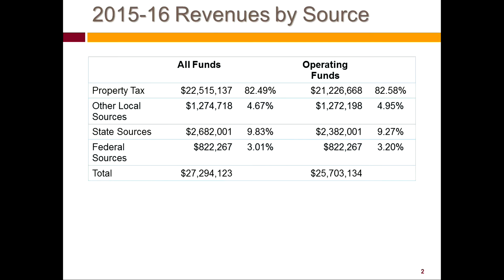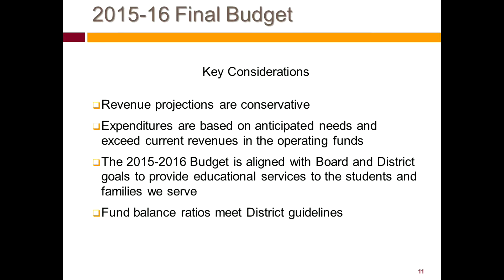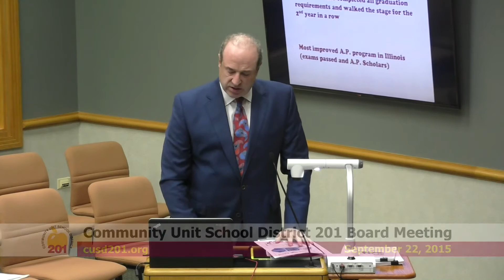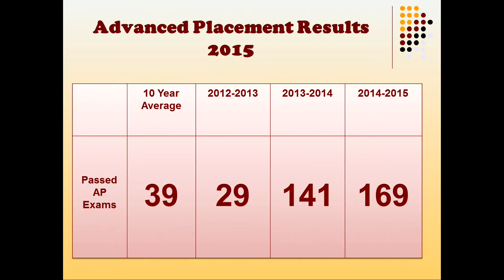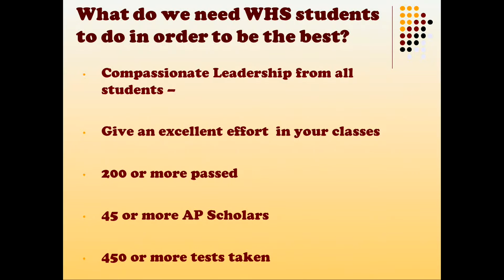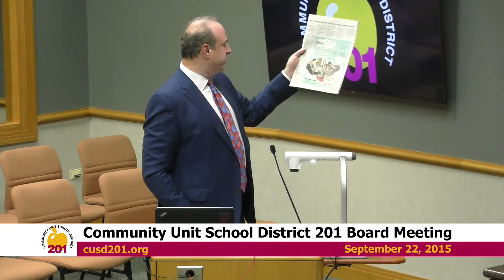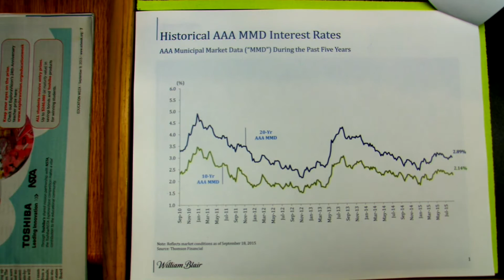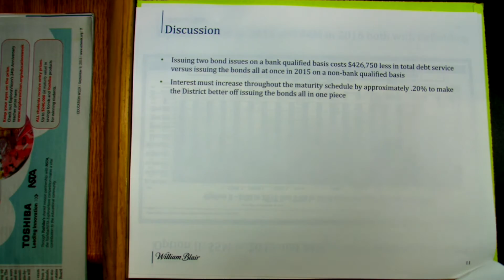2015-09-22 Community Unit School District 201 Board Meeting